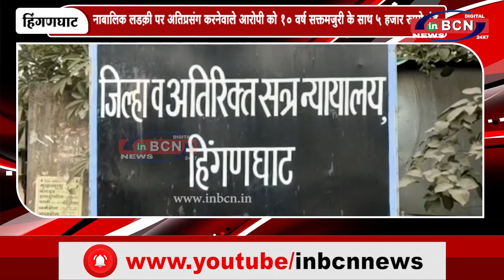नाबालिक लड़की पर अतिप्रसंग करनेवाले आरोपी को १० वर्ष सक्तमजुरी के साथ ५ हजार रुपये दंड| INBCN NEWS